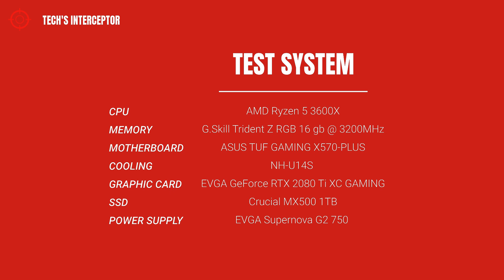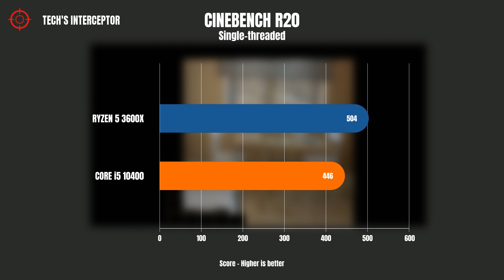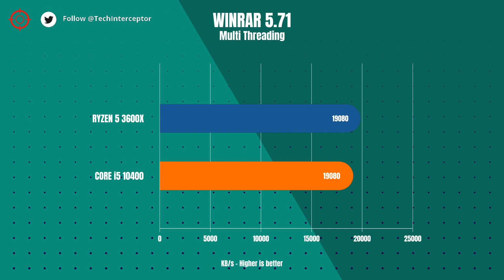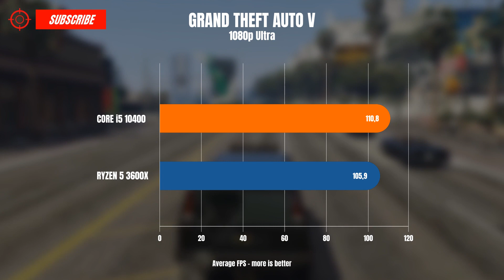i5 10400 vs Ryzen 5 3600X - Intel i5 10400 benchmark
Intel Core i5-10400 vs AMD Ryzen 5 3600X.
In this review, we test the new Core i5 10400 comparing it to the Ryzen 5 3600X.
The i5 10400 is the new mainstream processor that can fit into H490 chipset based motherboards, featuring the new LGA 1200 socket.
The new processors is part of the 10th Generation Desktop CPU family, codenamed Comet Lake-S.
The CPU lineup features up to 10 core (on the   Core i9-10900K), and higher all core clock.

Let's find out how it perform in this new video benchmark.

Intel i5 10400 specifications:
CORES/THREADS :  6c/12t
BASE FREQUENCY: 2.90 GHz
TURBO FREQUENCY: 4.30GHz
CACHE: 12MB L3

AMD Ryzen 5 3600X specifications:
CORES/THREADS : 6c/12t
BASE FREQUENCY : 3.80 GHz
BOOST FREQUENCY: 4.40 GHz
CACHE:  32MB L3

Test System
CPU:  Core i5 10400
Memory: Trident Z Neo DDR4-3200MHz CL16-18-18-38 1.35V 32GB
Motherboard: ASROCK Z490 Extreme4
Cooling: NH-U14S
SSD: Crucial MX500 1TB
Graphics Card: EVGA GeForce RTX 2080 Ti XC GAMING
Power Supply: EVGA Supernova G2 750

Test System
CPU: Ryzen 5 3600X
Memory: Ballistix Tactical Tracer RGB 16GB Kit (2x8GB) DDR4-3000
Motherboard: Gigabyte X570 AORUS ELITE
Cooling: NH-U14S

Here all the software used in the performance comparison:

SOFTWARE

- Cinebench R15
- Cinebench R20
- 3DMARK Time Spy
- WinRAR 5.71
- WPRIME
- Handbrake
- Blender

GAMING
- GTA V

- POWER CONSUMPTION

N.B.: In this test we used ram at a speed of 3200 Mhz in order to have similar conditions between the tested processors (we are creating a database with the results of all the processors we test, so even if the comparison concerns 2 non-overclockable CPUs, we use that speed); a Z490 motherboard is required to take advantage of this speed.